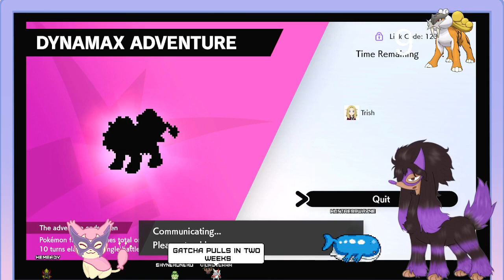(18+) let's get something shiny!